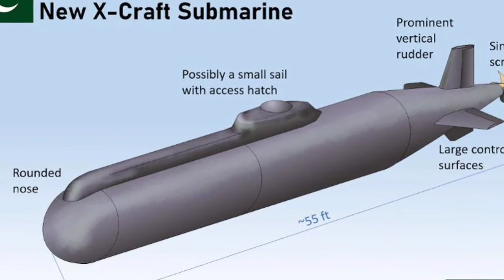Pakistan New Indigenously Made Secret Submarine || Pakistan Navy New Submarine||Pak Navy New X-craft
Asslam.o.aliakum
Do you know about pakistan new indigenously made midget subsmarine?
H.I.Sutton artical?
In this video you know pakstan navy new midget submarine which use for special operation by SSG commandos and you also know about H.I.Sutton artical pubish in forbes magzine with complete detail in this video.
Do you want to know about next generation and fourth generation tanks so click this link..